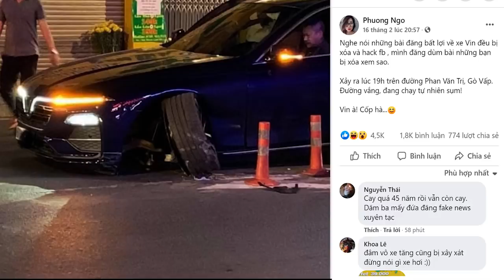Cư dân mạng xôn xao về xe VinFast ‘gãy càng’, đòi hãng minh bạch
Lê Trung Khoa từ Berlin, CHLB Đức. / Link vượt tường